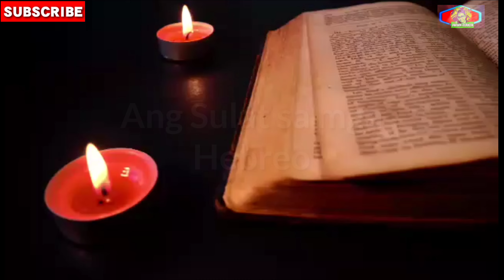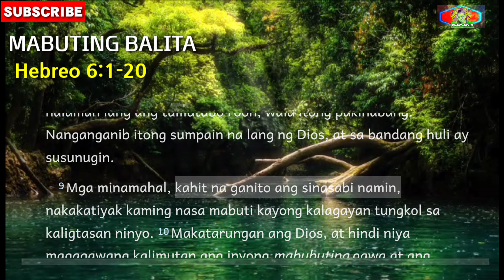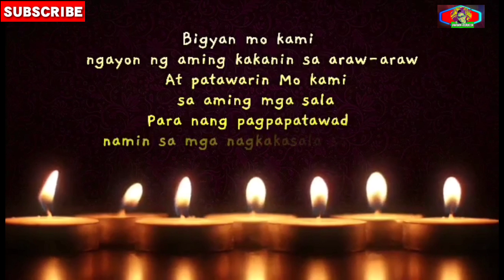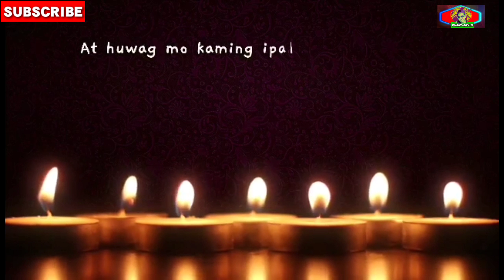Tiyak ang Pangako ng Dios | Hebreo 6:1-20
Noong una, nangusap ang Dios sa mga ninuno natin sa ibaʼt ibang panahon at paraan sa pamamagitan ng mga propeta.
Hebreo 1:1

Ngunit nitong mga huling araw, nangusap siya sa atin sa pamamagitan ng kanyang Anak. Sa pamamagitan niya, nilikha ng Dios ang sanlibutan, at siya rin ang pinili niyang magmay-ari ng lahat ng bagay.
Hebreo 1:2

Sa kanya makikita ang nagniningning na kadakilaan ng Dios, at kung ano ang Dios ay ganoon din siya. Siya ang nag-iingat sa lahat ng bagay sa mundo sa pamamagitan ng makapangyarihan niyang salita. Matapos niya tayong linisin sa ating mga kasalanan, umupo siya sa kanan ng Makapangyarihang Dios doon sa langit.
Hebreo 1:3